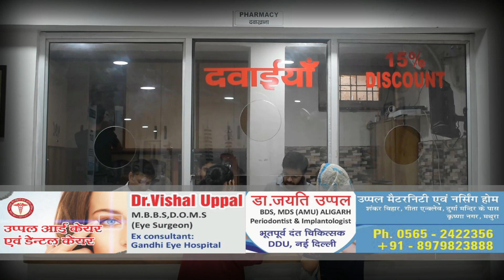जादुई मोर पंख से बीमारी ठीक करने का झांसा देकर ठगी करने के मामले में पुलिस ने किया खुलासा